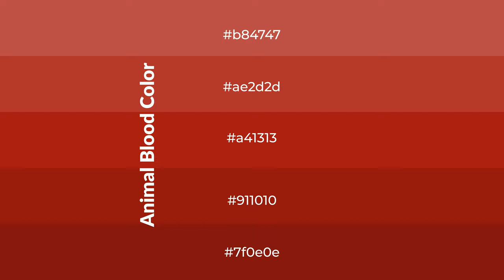Shades & Tints of Animal Blood color a41313 A Cool Red color #911010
Shades of Animal Blood color a41313 Cool Shades of Animal Blood color with Red hue for your project!

Shades
Hex 911010

Tints
Hex ae2d2d